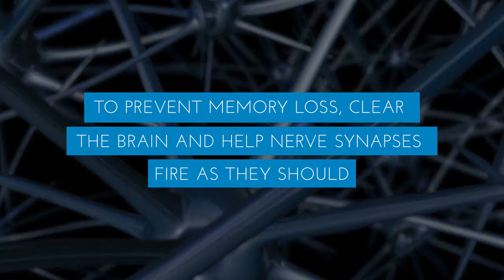Brain and Memory at Life Enthusiast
If you're having trouble learning new things, you forget what you just read, cannot recall where you put things... these symptoms are often blamed on aging, but the true cause of these temporary brain fog moments is the rising level of inflammation from the increasing toxic burden and allergic reactions to ingested or inhaled irritants. To start getting your old sharp mind and recall back we need to enhance our overall brain health. We need to supply our brain with balanced nutrients, not just some of them - we need all of them, in meaningful doses. To increase our clarity, focus and attention span, to prevent memory loss, clear the brain and help nerve synapses fire as they should we need to build the brain and nerves with lecithin, ingest balanced minerals, abundant essential fatty acids and neuropeptides that serve as the fuel of thoughts and emotions. Apparently there is no shortcut - if we want to keep our marbles well into our old age, we need to make sure that we are low in toxic burden and high in important nutrients.